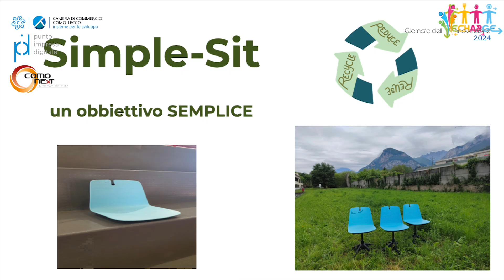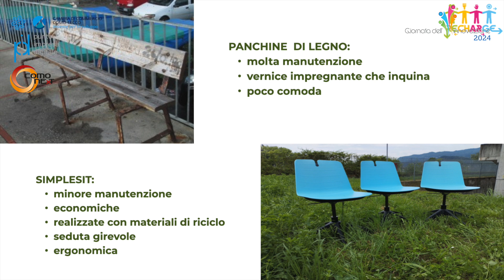SIMPLESIT - Secondo Premio e Premio “Lario IN” - IdeaImpresa 2024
Secondo Premio “IdeaImpresa 2024”
Premio “Lario IN” offerto da Banca Generali Private

ISTITUTO: I.I.S. "Lorenzo Rota" Di Calolziocorte

SQUADRA: SEI IN PROVA

STUDENTI: Caslini Daniele, Defendi Lorenzo, Ferrajolo Giulio, Ghislanzoni Elia, Panzeri Tommaso, Vanoli Alessandro

PROGETTO:
SimpleSit è l’idea progetto di convertire i banchi a rotelle inutilizzati, comprati durante la pandemia di Covid-19, in panchine da interno (sale d'attesa, uffici, ospedali, università), da esterno (stazioni, fermate dei bus, parchi) e seggiolini per tribune coperte e scoperte, liberando in questo modo lo spazio occupato per il loro stoccaggio e rimettendo in circolo una risorsa là dove rischia di rimanere inutilizzata.
Per realizzarlo si prevede la raccolta, lo smontaggio e il riassemblaggio degli stessi in moduli componibili di un numero diverso di unità, lineari o curviformi, adattabili a diverse esigenze.